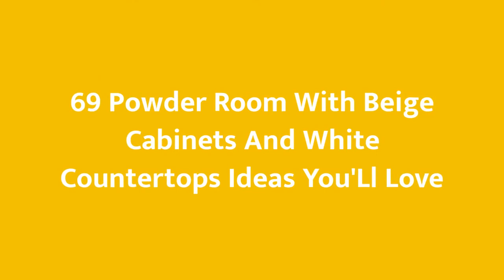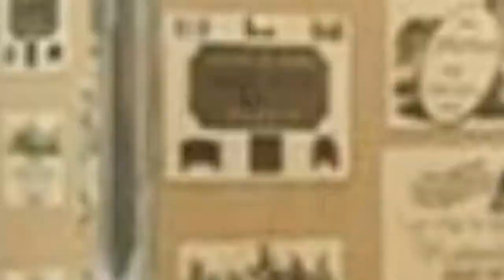75 Powder Room With Beige Cabinets And White Countertops Design Ideas You'll Love 💎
0:00:00 - Intro
0:00:12 - Powder Room With Beige Cabinets And White Countertops Design Ideas You'll Love: Inspirations 1 to 25
0:02:04 - Powder Room With Beige Cabinets And White Countertops Design Ideas You'll Love: Inspirations 26 to 50
0:04:08 - Powder Room With Beige Cabinets And White Countertops Design Ideas You'll Love: Inspirations 51 to 75

👋  Well hey!

Thanks!❤️